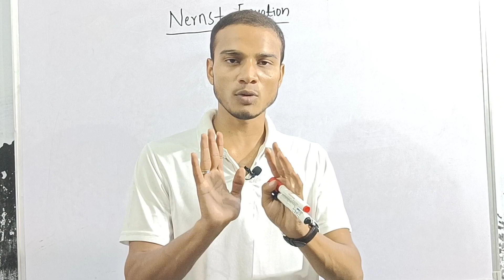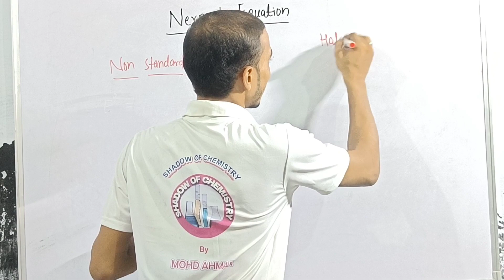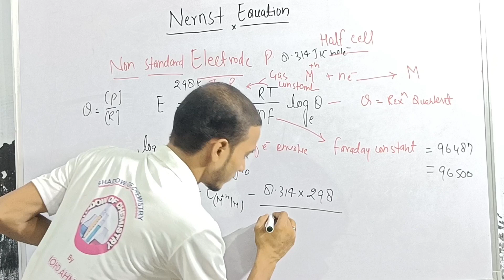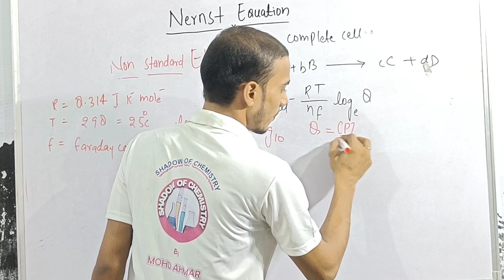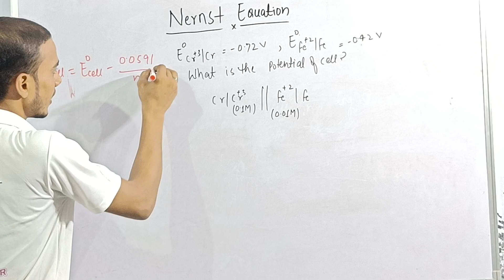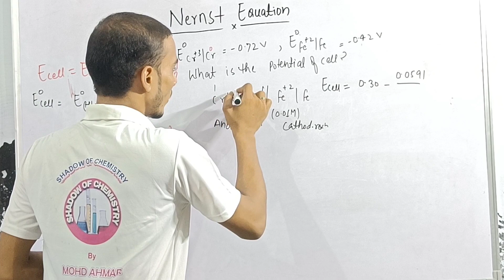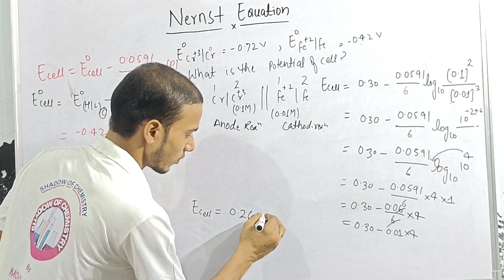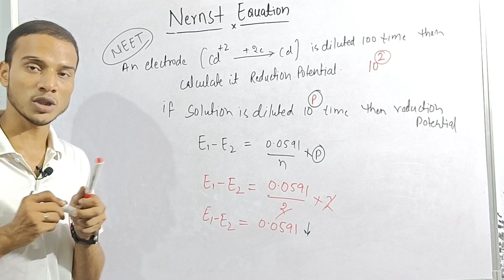Nernst Equation (Electro Chemistry) NernstEquation Derivation as well as Numerical, By Ahmar Sir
Hello
Dear students the video is on the topic of Electrochemistry ,NernstEquation and also discuss with Numerical analysis based on Nernst equation so we Watch whole video then your Concept is clear on the Nernst Equation